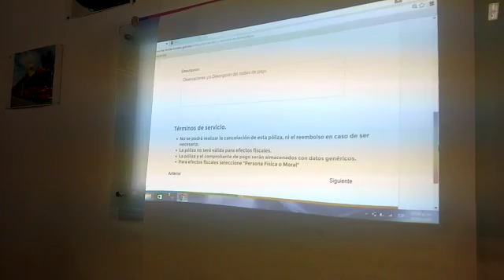SMyT lanza sistema de pago para los vehículos vía internet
En rueda de prensa, el titular de la Secretaría de Movilidad y Transporte (SMyT), Jorge Messeguer Guillén, anunció que habrá un nuevo sistema de pago de derechos de control vehicular, a través de internet... Seguir leyendo